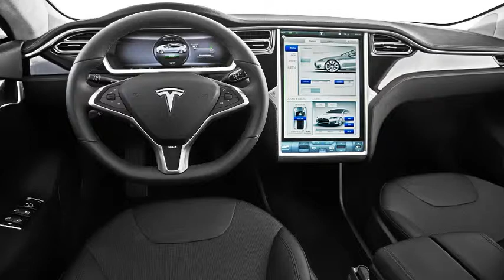Apotta DJ-Track 3 (2013) Music and super sport cars / Muzica si masini super sport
EN
This work was composed by Apotta DJ in 2013. Apotta DJ doesn't compose professional academic music.He is not a professional composer.He is a champion race car driver,a vehicles collector,a billionaire and a racing video games player.But he composes music as a hobby.The cars in the photos belong to Apotta DJ and the number of CP refers only to the cars from these photos so it doesn't mean that all the cars from the world of these marks and models have the number of CP indicated in these photos! These cars have a lot of upgrades(top speed,acceleration,handling and brakes) and the number of CP is higher than the original factory made cars have! Citroen Survolt,Seat Leon WTCC and Ford Mustang are fully upgraded! Apotta DJ uses these cars to race on track in real life and racing video games.In his race car driver carer he cannot be a champion without owning all the cars he uses to race with! The sigh "Apotta DJ" above each car indicates that such a car belongs to Apotta DJ!  (but not concretly the one in the photo).

As a musician Apotta DJ doesn't have enough knowledge to compose electronic music but he thinks it is legal to compose music in electronic style for classical instruments! He thinks that composing such a music is something new in the history of music and not unprofessional classical music!! Apotta DJ also thinks that if a professional composer from the 21 st century wants to compose new music that was not composed by classic composers he must go to a night club and listen to electronic dance music and write such a music for orchestral instruments!! Or to write tonal orchestral music in electronic style!!  And this will be new orchestral music!!! He doesn't like atonal music that professional composers write nowadays and thinks it is not normal to write atonal music that people who are not professional musicians don't understand and appreciate!!! Apotta DJ also thinks that a composer has the right to write music in a total democratic way following his own rules of composition,doing what he wants in music and writing how he wants!!!  Apotta DJ doesn't like that all people who upload music with cars on YouTube use rap music or street music because there are intelligent people who like cars and they don't like such music!! Apotta DJ likes his own music more than rap or street music!!

RO
Aceasta creatie a fost compusa de Apotta DJ in 2013.Apotta DJ nu compune muzica academica profesionista.El nu este compozitor profesionist.El este pilot de curse de masini campion,colectionar de vehicule,miliardar si jucator in jocuri video cu masini.Dar compune muzica ca hobby.Masinile din poze apartin lui Apotta DJ si numarul de CP(cai putere) se refera doar la masinile din aceste poze,deci nu inseamna ca toate masinile din lume de aceste marci si modele au numarul de CP indicat in aceste poze!Aceste masini au o multime de imbunatatiri(la viteza maxima,acceleratie,control si frane) si numarul de CP este mult mai inalt decat cel de la masinile originale facute la fabrica! Citroen Survolt,Seat Leon WTCC si Ford Mustang sunt complet imbunatatite! Apotta DJ foloseste aceste masini ca sa se intreaca pe pista in viata reala si in jocuri video cu masini.In cariera lui de pilot de curse de masini nu poate fi campion daca nu are toate masinile pe care le foloseste ca sa se intreaca! Semnul "Apotta DJ" deasupra fiecarei masini indica ca asa o masina apartine lui Apotta DJ! (dar nu concret cea din poza).

In calitate de muzician,Apotta DJ nu are suficiente cunostinte ca sa compuna muzica electronica,dar el crede ca este legal sa compui muzica in stil electronic pentru instrumente clasice! El crede ca compunerea unei asemenea muzici este ceva nou in istoria muzicii si nu muzica clasica neprofesionista!!  Lui Apotta DJ nu-i place muzica atonala pe care compozitorii profesionisti o scriu in zilele noastre si crede ca nu este normal sa scrii muzica atonala pe care oamenii care nu sunt muzicieni profesionisti nu o inteleg si apreciaza!!! Apotta DJ de asemenea crede ca un compozitor are dreptul sa scrie muzica intr-un mod total democratic,urmand propriile lui reguli de compozitie,facand ce doreste in muzica si scriind cum doreste!!!  Lui Apotta DJ nu-i place ca toti oamenii care posteaza muzica cu masini pe YouTube folosesc muzica rap sau muzica de strada,fiindca exista oameni inteligenti pasionati de masini carora nu le place asa muzica!! Lui Apotta DJ ii place mai mult muzica lui proprie decat muzica rap sau muzica de strada!!

Cars list / Lista masinilor :

-Pontiac G8 GXP 420 hp
-Mitsubishi Lancer Evolution X GSR 440 hp
-Toyota Supra GT 430 hp
-Tesla Model S 470 hp
-Citroen Survolt 580 hp
-BMW M3 490 hp
-Mercedes-Benz A 45 AMG 430 hp
-Seat Leon WTCC 505 hp
-Mercedes-Benz SLK 55 AMG 500 hp
-Chevrolet Camaro 485 hp
-Ford Mustang 475 hp
-Chevrolet Corvette 615 hp
-Aston Martin Vanquish 515 hp
-Cadillac CTS-V 490 hp
-RUF RK Coupe